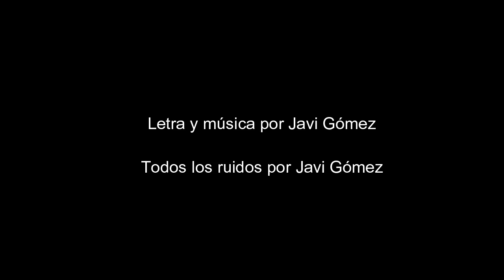Salto Inicial - Javier Gómez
Letra y música por Javier Gómez
Todos los ruidos por Javier Gómez
Foto: Arnau a la plaça (Javier Gómez)